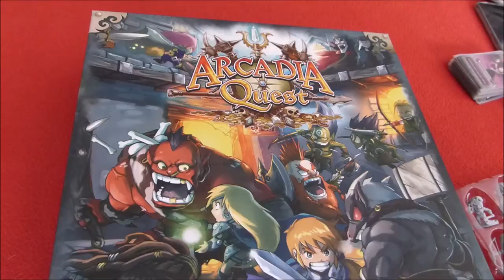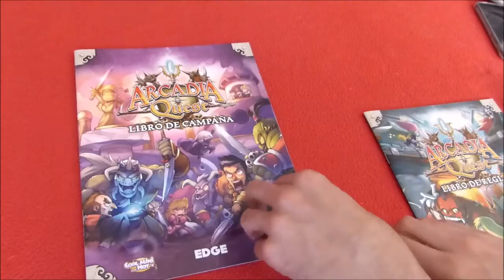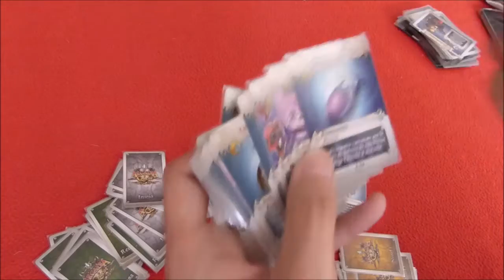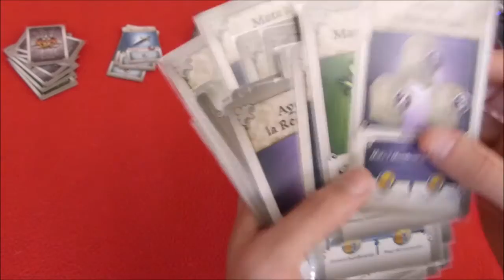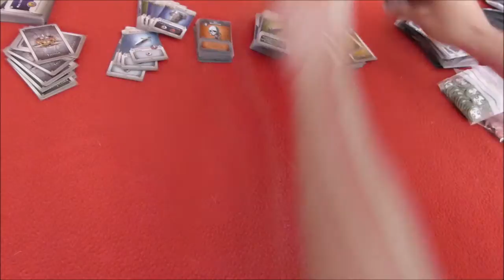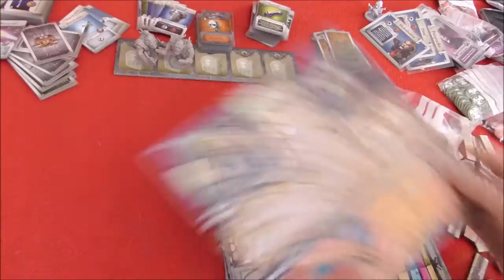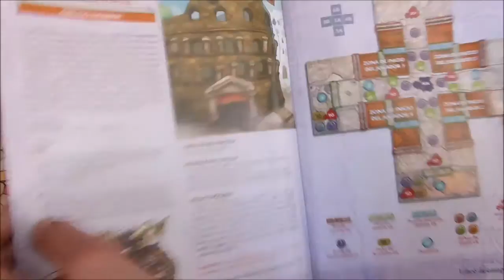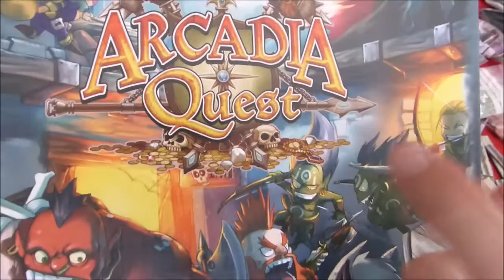Abriendo la caja: Arcadia Quest